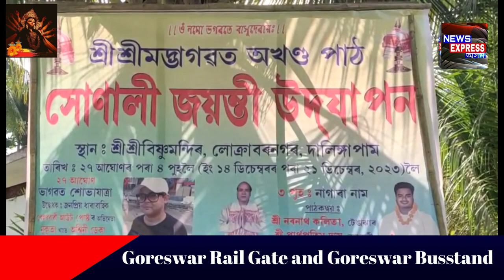লোক্ৰা বৰনগৰৰ শ্ৰী শ্ৰী বিষ্ণু মন্দিৰত শ্ৰীশ্ৰী মদ্ভাগৱত পাঠৰ সোণালী জয়ন্তীৰ প্ৰস্তুতি।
লোক্ৰা বৰনগৰৰ শ্ৰী শ্ৰী বিষ্ণু মন্দিৰত  শ্ৰীশ্ৰী মদ্ভাগৱত অখণ্ড পাঠৰ সোণালী জয়ন্তীৰ প্ৰস্তুতি।